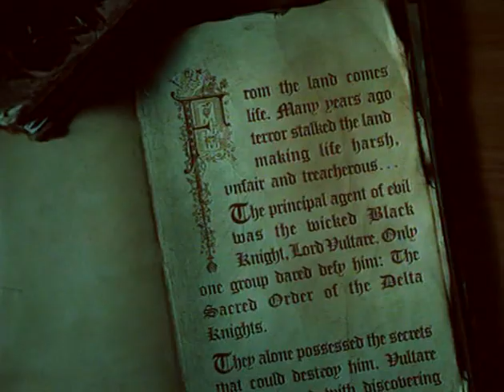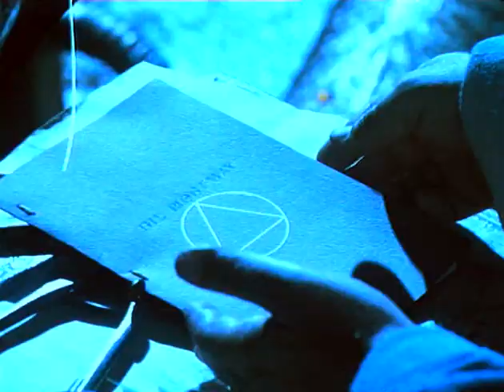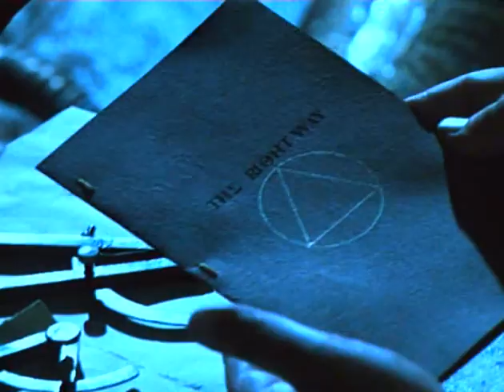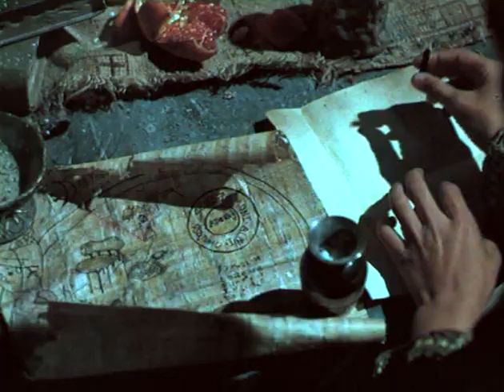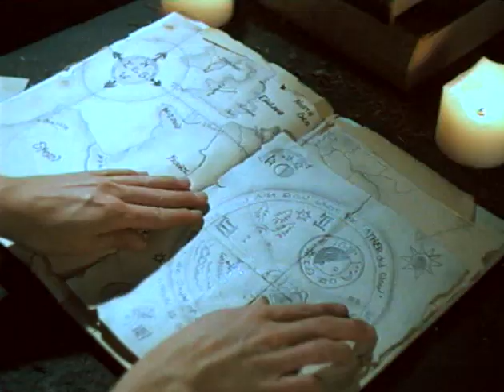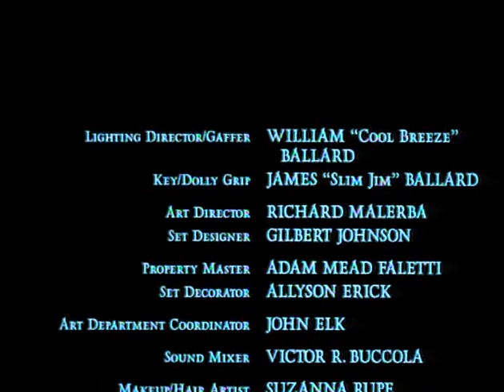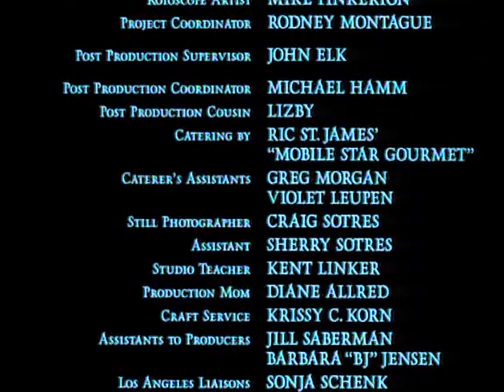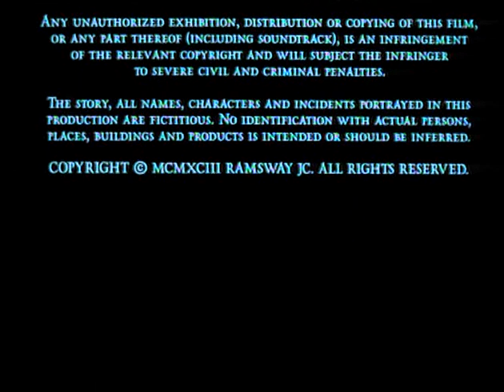По следите на изчезналата съкровищница (1993) БГ Аудио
Първо при нас с хубаво качество. После свалени от нашия канал и качени по други канали...

Резюме:
Преди много години земята била обхваната от терор,животът бил жесток, несправедлив и несигурен. Злите сили били управлявани от злия и порочен лорд Вултер, единствените които осмелявали, да му се противопоставят били рицарите на свещения орден Делта. Единствено те владеели тайните, които могат да унищожат лорда. Вултер на всяка цена искал да разкрие тези тайни, той отчаяно търсил улики който да го заведат при рицарите Делта. Било време на невежество и опасност, време на герои и злодеи, времето на рицарите Делта.

Режисьор: Джеймс Додсън

В ролите: Дейвид Уорнър, Корбин Аллред, Сара Дъглас, Бриджит Конли Уолш, Питър Сендс
Аудио: Българско- Професионален дублаж